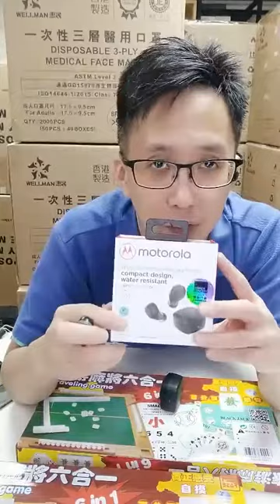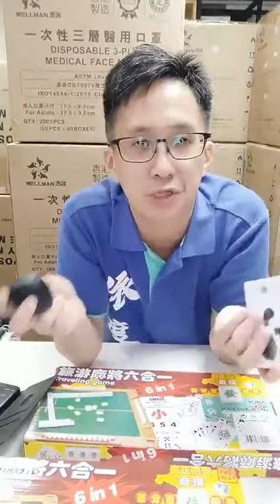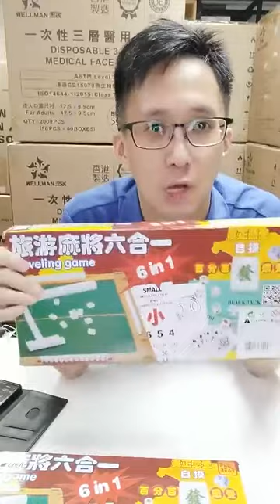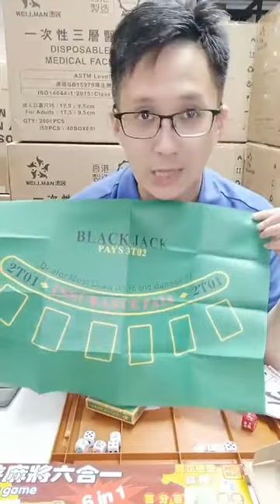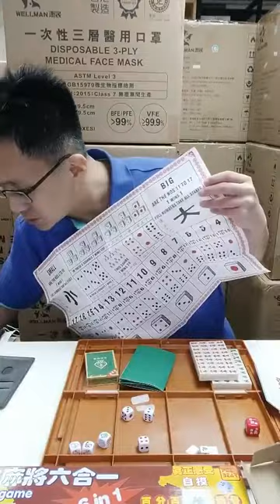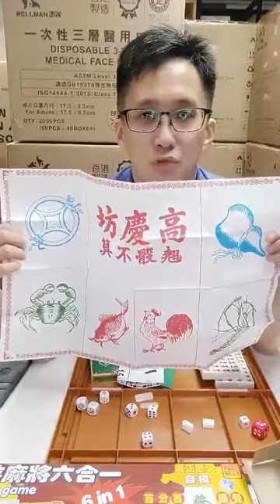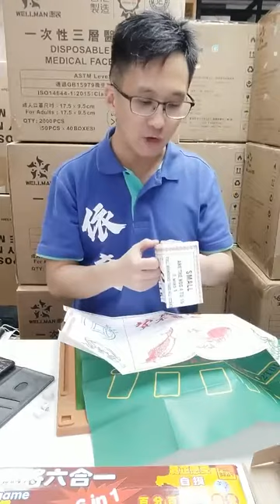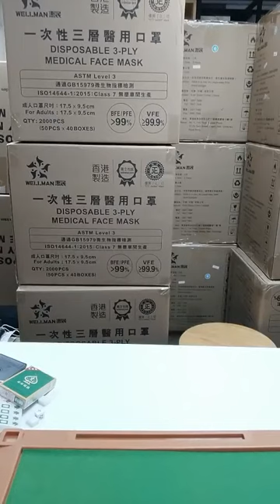《六本木在線直銷》6合1旅行麻將，Motorola Vervebuds 100 真無線藍牙耳機，SAYAMI NANO按摩槍（12月25日）直播重溫（廣東話）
❇️ 迷你麻將六合一便攜旅行麻將

❇️ Motorola Vervebuds 100 真無線藍牙耳機香港行貨